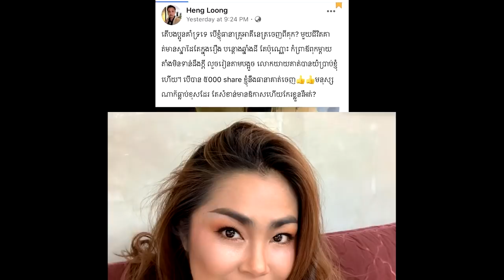ក្ដៅៗ គាំទ្រអត់! លោកហេងឡុង ស្វាមី អ្នកនាង ចន ច័ន្ទលក្ខិណាចង់ធានា គ្រូអាគីនេត្រចេញពីគុក